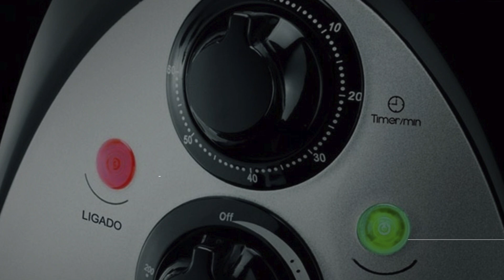Fritadeira Elétrica Sem Óleo Mondial Air Fryer NAF-03 - Análise | REVIEW EM 1 MINUTO - ZOOM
A Fritadeira Elétrica Sem Óleo Mondial Air Fryer NAF-03 vale mesmo a pena? Confira todos os principais detalhes nesse review pra ajudar na sua decisão.